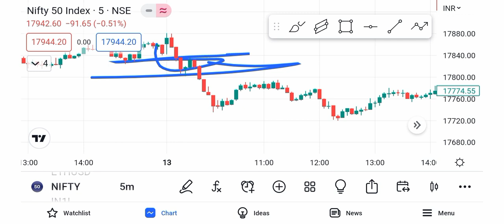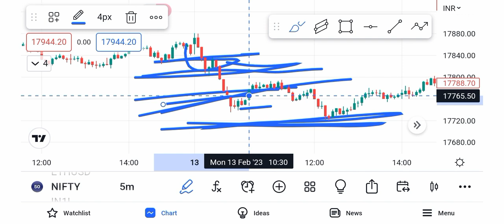Price Action | Best Price Action Trading Strategy | Bank Nifty & Nifty in Stock Market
Tropic Covered.